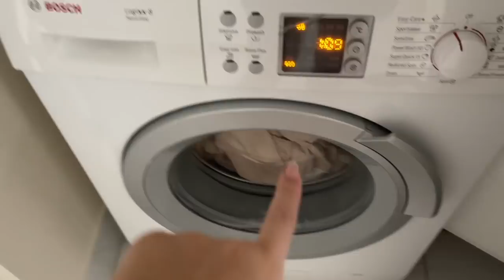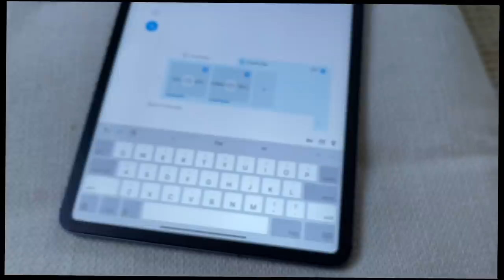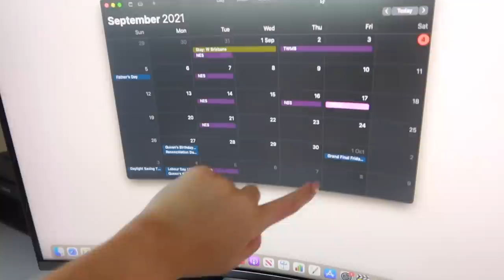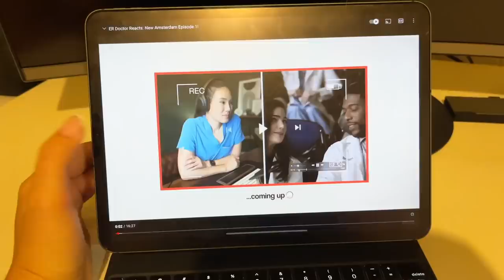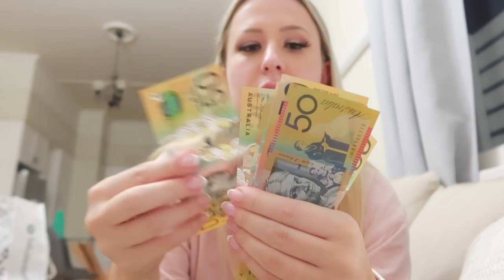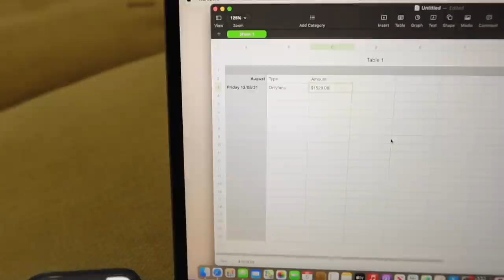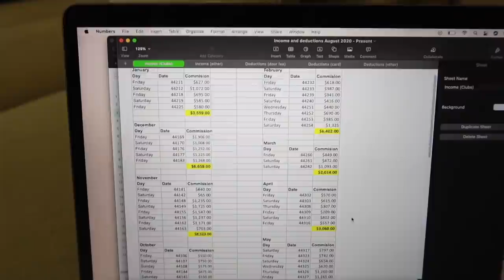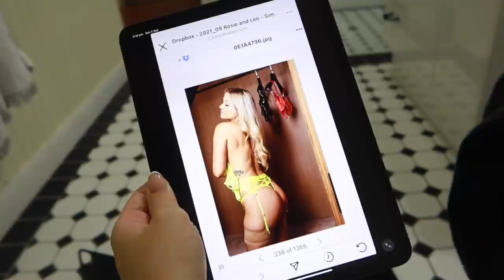STRIPPER VLOG: WEEKEND IN THE LIFE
Holy Grail Cosmetics (aka the most amazing fake lashes ever)